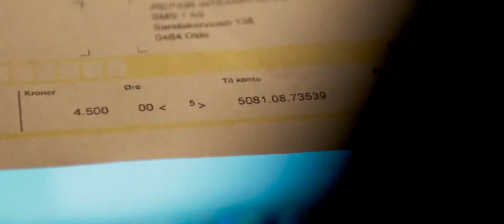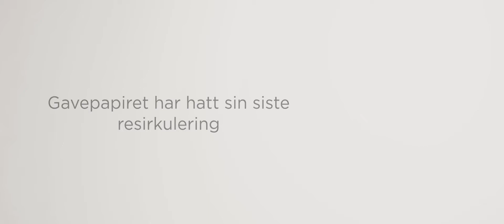Papirets siste reise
Å være julegavepapir, er siste stopp i papirets liv - å glede noen på julaften, er det siste det gjør. Da har det blitt resirkulert så mange ganger, at det ikke lengre kan gjenvinnes. Julegavepapiret skal derfor kastes i restavfallet